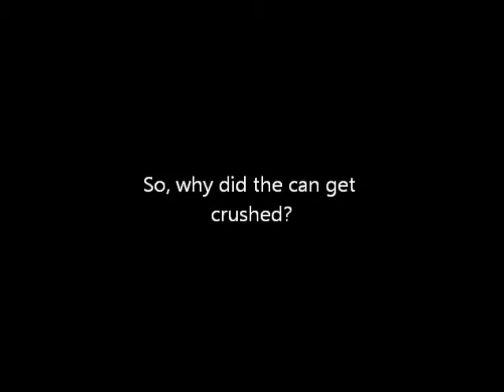Can Crush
Watch air crush a can!